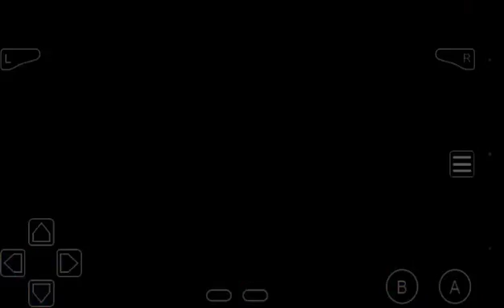LET'S PLAY METROID FUSION #14 DISASTER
okay so let's see what's going on with this one